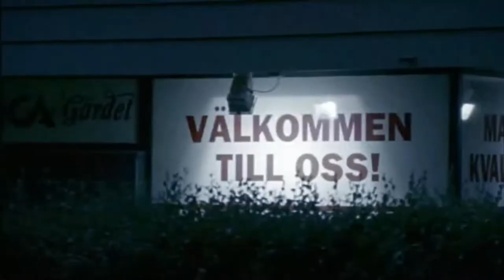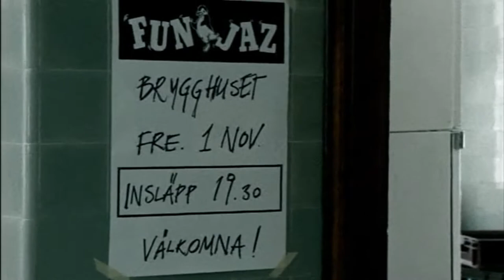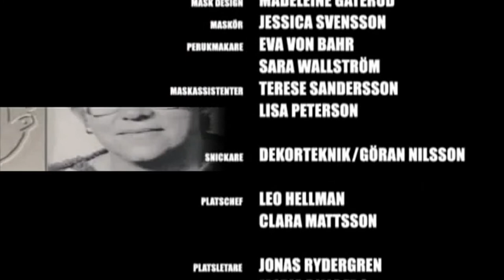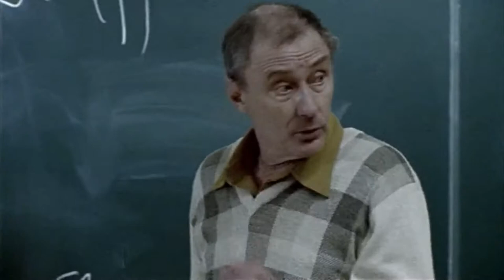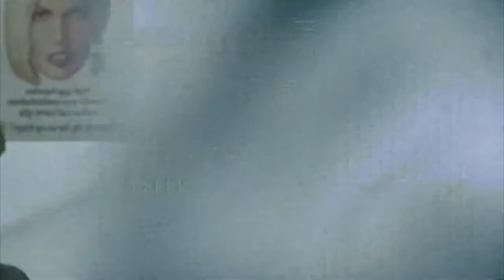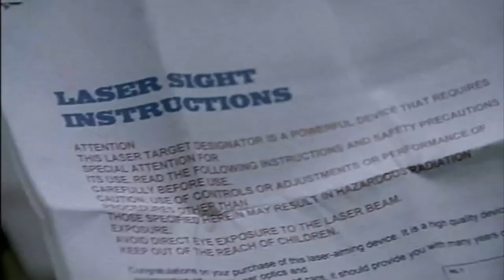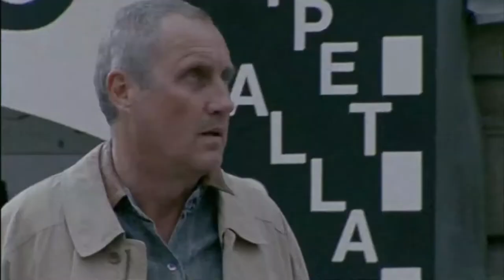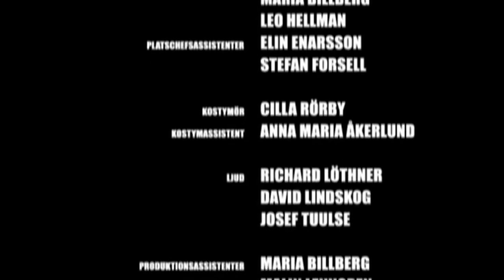Lasermannen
Hela miniserien om John "Lasermannen" Ausonius, baserad på boken av Gellert Tamas. David Dencik gör titelrollen och i övriga roller syns bland andra Sten Ljunggren, Ralph Carlsson, Alexander Karim, Amanda Ooms och Sten Johan Hedman.